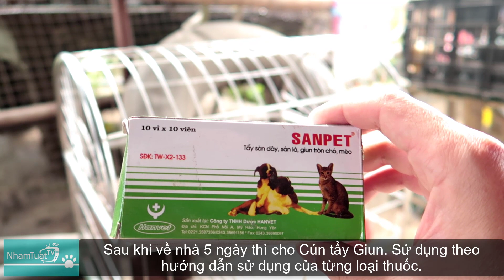Cún Nhỏ Từ Bản Xa Đã Về Hà Nội - Kinh Nghiệm Chuyển Chó Từ Vùng Cao Về Thành Phố/ NhamTuatTV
Kênh NhamTuatTV – Dog in Vietnam, trân trọng giới thiệu

Video: Cún Nhỏ Từ Bản Xa Đã Về Hà Nội - Kinh Nghiệm Chuyển Chó Từ Vùng Cao Về Thành Phố/ NhamTuatTV